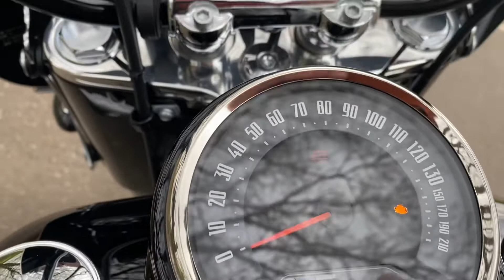2021 Harley-Davidson FLHCS Softail Heritage Classic in Vivid Black